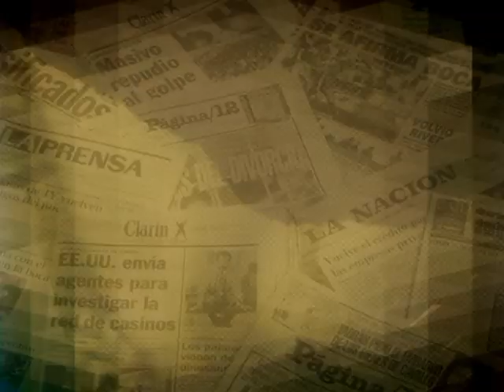defenestran al gigolo por feo